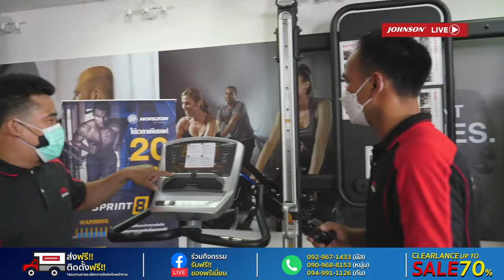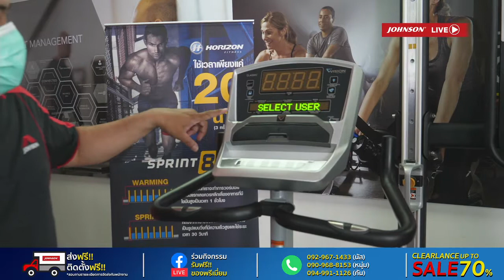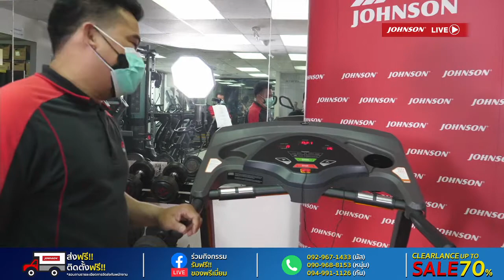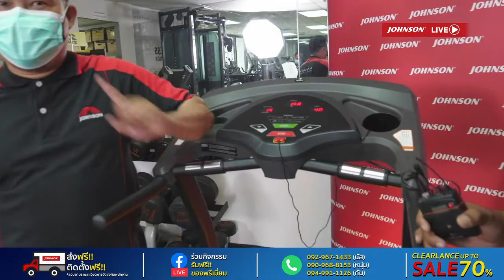Live: Clearance Sale T211 & U20 Johnson l Treadmill l Spinning Bike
Live Stream ‼ วันนี้พบกับสินค้า ราคาสุดพิเศษ ที่ถูกใจสายวิ่ง และสายปั่น
👉 Tempo T211 ราคาปกติ 19,900 บาท 💥 1x,xxx บาท
👉 Vision U20 ราคาปกติ 40,900 บาท 💥 1x,xxx บาท
⏳ เฉพาะในไลฟ์นี้เท่านั้น 15:00 น. เป็นต้นไป
สอบถามโปรโมชั่นเพิ่มเติมได้ที่
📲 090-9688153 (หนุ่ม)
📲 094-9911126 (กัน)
ดูสินค้าเพิ่มเติมได้ที่